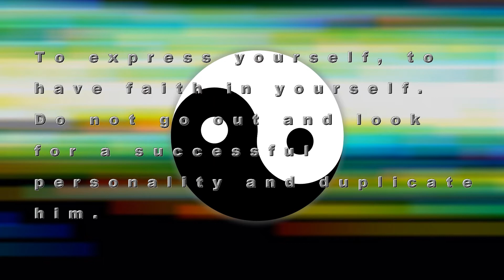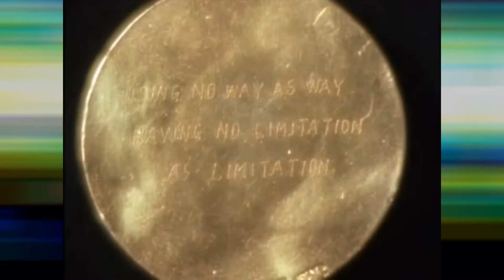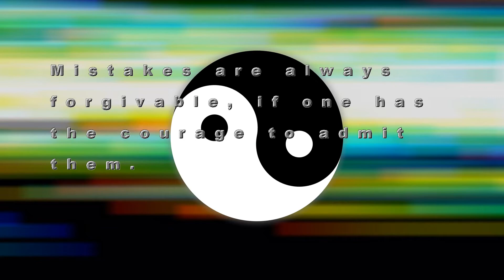Bruce Lee - Master of Life